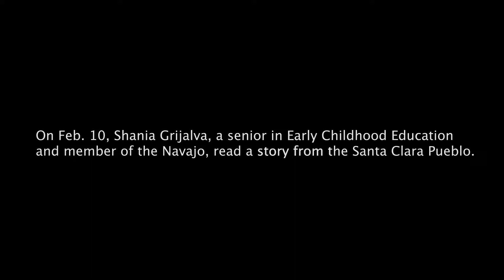Water-Jar-Boy reading: A traditional Santa Clara Pueblo story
Arizona State Museum educator Shania Grijalva, of the Navajo, reads a traditional Santa Clara Pueblo story during a Culture Craft Saturday event.
Water-Jar-Boy is the story of a boy made of a water jug, who wants to go hunting with his grandfather.